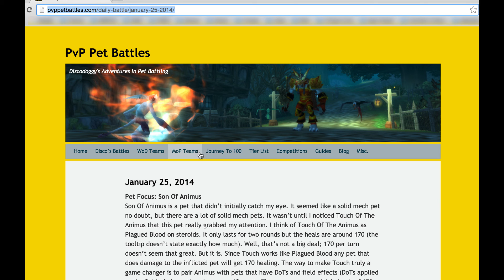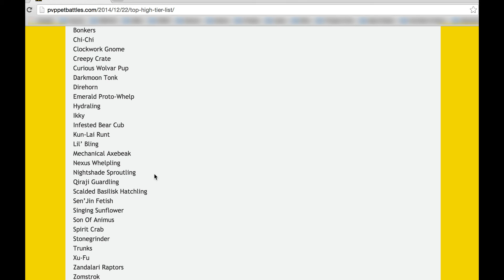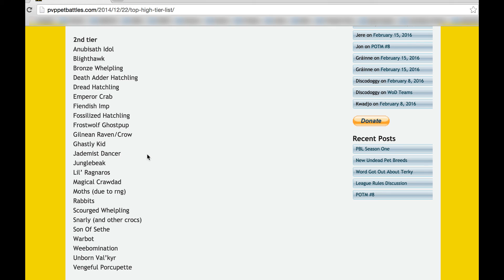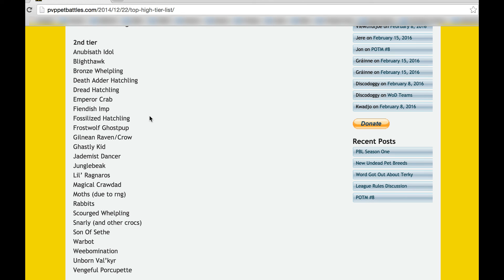Discodoggy's PvP Pet Battles #55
Five Wins Or Bust

1:15 - Carrying Face
Crimson Geode, Highlands Turkey, Fragment Of Anger
win vs. Wolpertinger, Yellow-Bellied Toad, Huge Toad
So far the only way my team has been able to win is if it does strong damage.  Peck did the job against those toads.

5:00 - Miss Moonberry
Cursed Birman, Nether Fairie Dragon, Moon Moon
loss vs. Graves, Fragement Of Anger, MPD
I've never done well with a moonlight team.

9:20 - Rick Frostly
Graves, Ghastly Kid, Frostwolf Ghostpup
win vs. Teroclaw Hatchling, Kun-Lai Runt, Fragment Of Anger
I was hoping to have a rematch against the last team, but I still got to kill a healy bird.

15:20 - No Backlinesees
Yu'La, Crimson Geode, MPD
loss vs. Bone Serpent, Hydraling, Crusher
Let's take the 2nd most OP move in the game and use it twice!

23:35 - Mister Baggles
Mr.Bigglesworth, Scalded Basilisk Hatchling, Ghastly Kid
win vs. Graves, Fragment Of Anger, Weebomenation
A solid win.

32:00 - Odd Spider Out
Blazing Cindercrawler, Molten Hatchling, Crystal Spider
win vs. Fel Pup, Doom Bloom, Graves

40:50 - Animus Bananimus
Fiendish Imp, Son Of Animus, Fel Flame
win vs. Zomstrok, Pocket Reaver, Dread Hatchling
Come to think of it, I've probably used this team before in MoP.